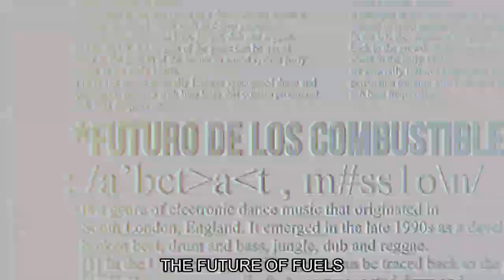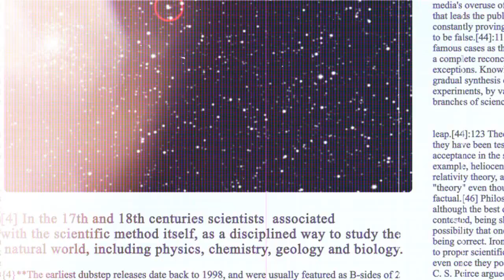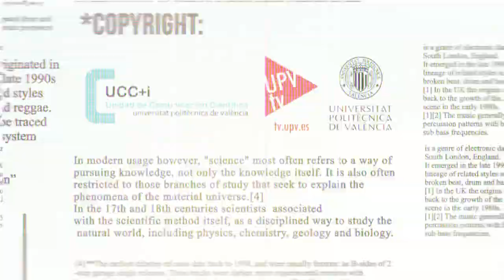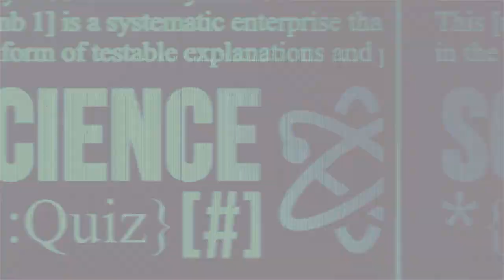Science Quiz #09 S02E01 - Comunicaciones en el espacio. Sonda Rosetta [English subtitles]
David Raboso, director del laboratorio de Radiofrecuencia en Alta Potencia de la Agencia Espacial Europea (ESA), explica cómo se producen las comunicaciones en el espacio, y se centra en cómo se realiza la comunicación con la sonda espacial Rosseta.